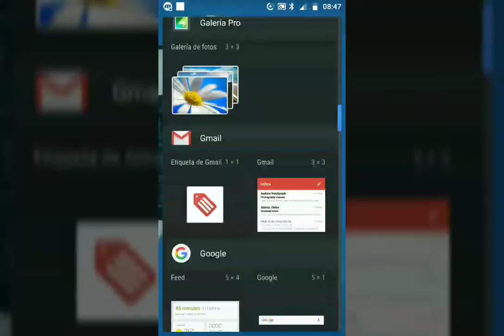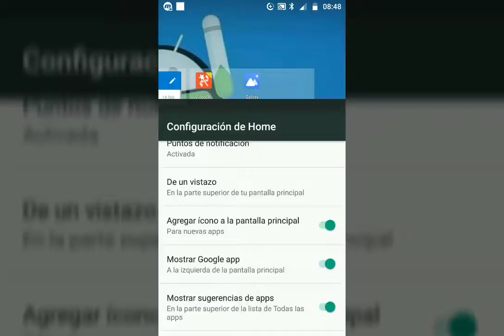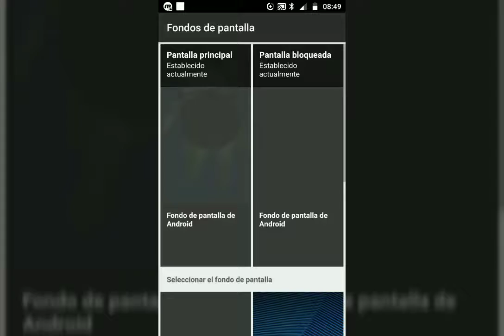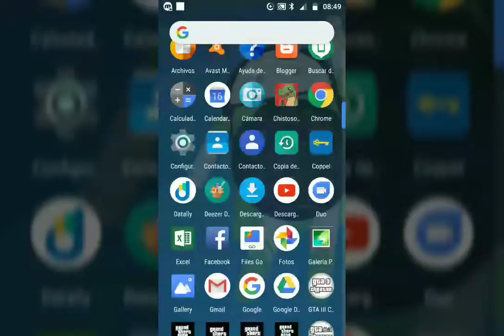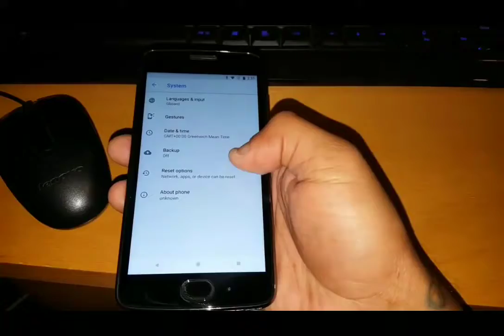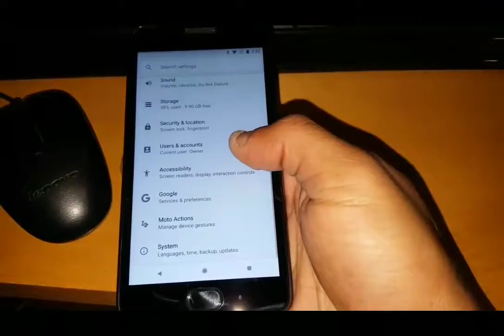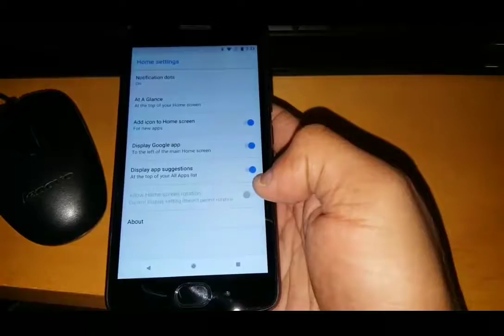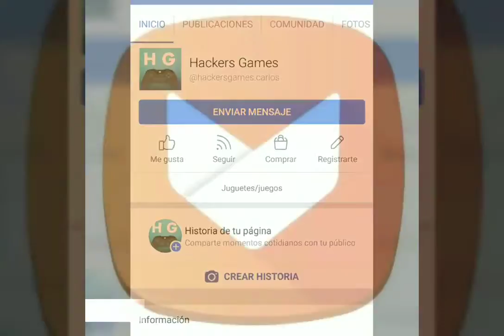El mejor laucher para Android en link 2018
Hola amigos aqui les dejo el link de descarga de pixel laucher aquí
Link pixel laucher en drive: